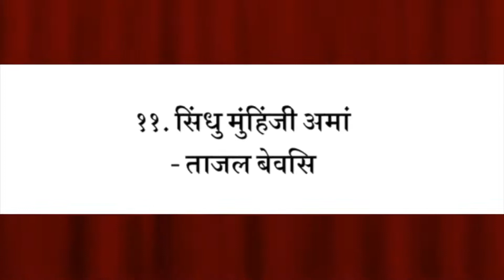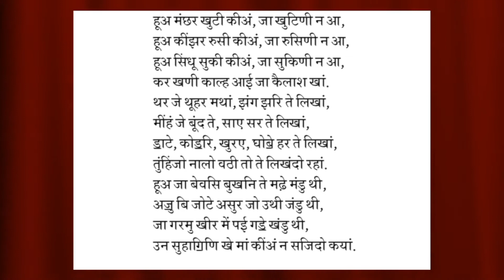NCPSL SINDH MUHINJEE AMMA # LEARN SINDHI APP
VOICEOVER  #  KHUSH MATAI  # POET # TAAJAL BEWAS